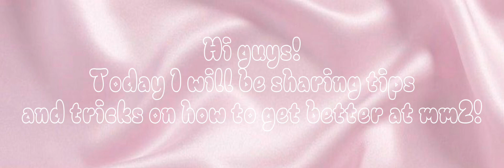Tips and tricks on how to be a pro at mm2!!